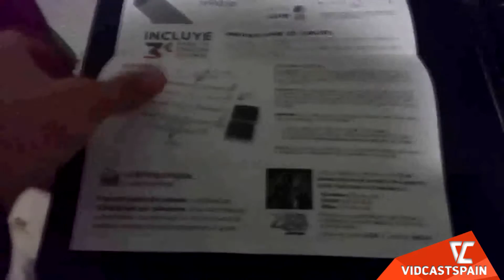Entrevista a ItsPerth - Conoce a nuestros miembros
Recuerda, si eres miembro de VidcastSpain puedes solicitar una entrevista

VidCastSpain es una gestora y asesoria de de contenido audiovisual cuyo principal objetivo es satisfacer a sus usuarios, ofreciéndoles un amplio numero de servicios y ventajas exclusivas en Youtube